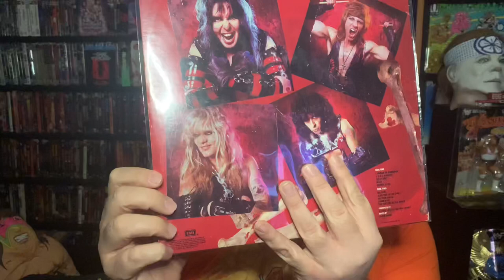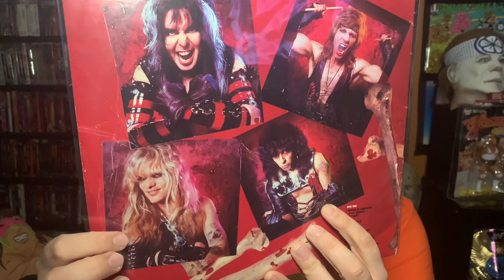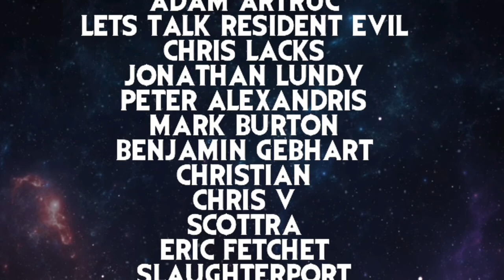Mean Man: The Story of Chris Holmes (2021) - Movie Review | deadpit.com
In this video The Creepy Kentuckian from DEADPIT.com takes a look at a brand new documentary film on the life of WASP guitarist Chris Holmes.  If you're interested in the documentary, its available to purchase